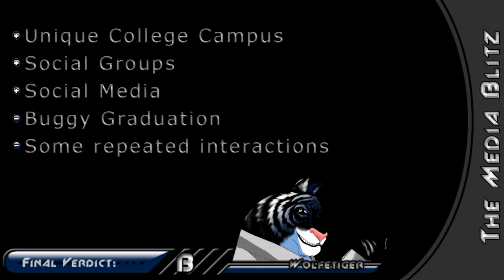The Sims 3: University Life Review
Sims 3: University Life is the latest expansion for The Sims 3. It gives your sims to live out their dreams and head off to college.

This is my review for rge expansion.

Sims 3
Maxis
Electronic Arts